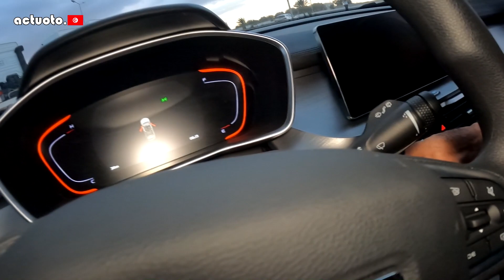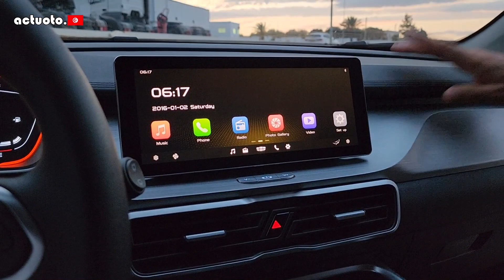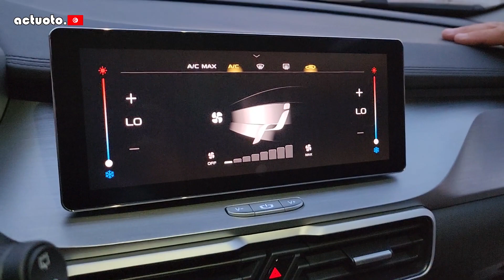Actuoto: Geely Coolray, Finition GS جيلي كوول راي في تونس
جيلي تونس تقدم اخر اصداراتها من فئة السيارات متعددة الاستعمالات الكولراي
سيارة مجهزة باحدث التقنيات ومعطيات السلامة
تكتشفون كل تفاصيلها من خلال التجربة
Geely en Tunisie, passe à sa vitesse de croisière, en introduisant son SUV compact le Coolray.
Une configuration proche des ambitions de la marque dans le monde, malgré une tendance vers les configurations électriques.
Découvrons ensemble les détails de ce modèle à travers notre essai complet
كل تجربة الجيلي كوولراي في تونس tout l'essai du GEELY Coolray en Tunisie